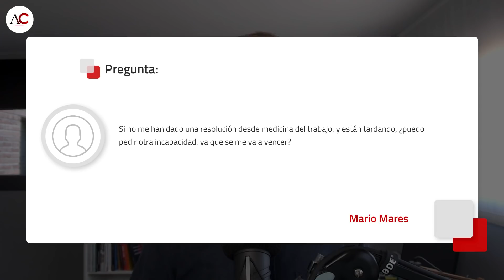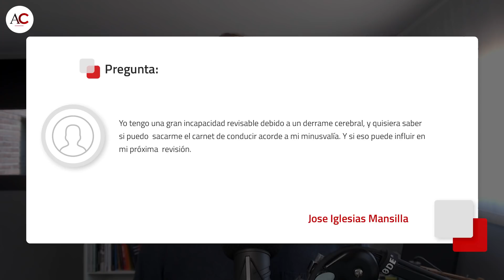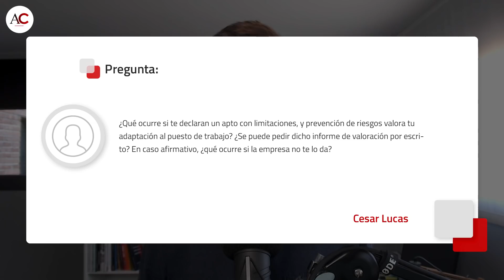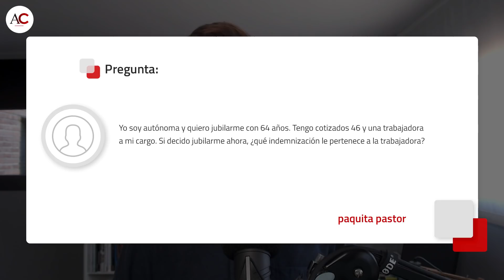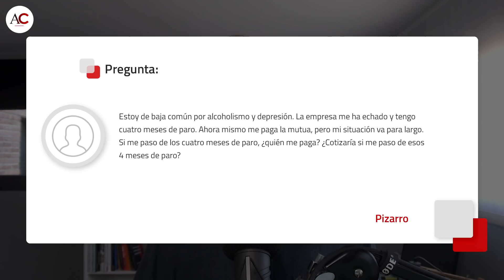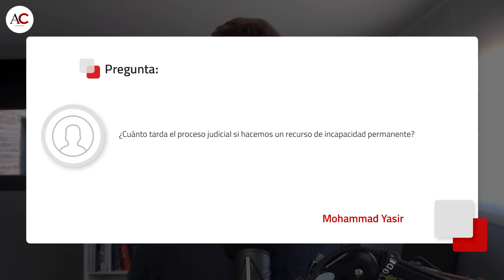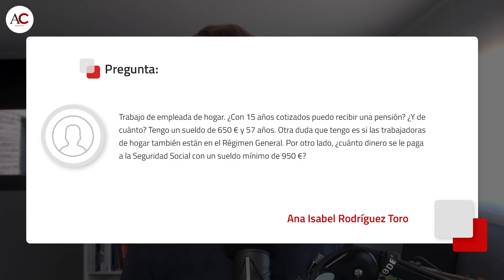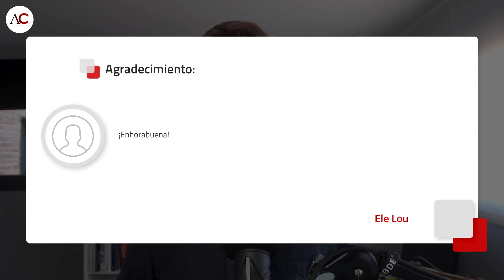CaP #192 ¿Tengo que notificar la resolución de incapacidad a la empresa?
*** TRAS UN DESCANSO POR SEMANA SANTA, JORGE VUELVE A RESPONDER VUESTRAS PREGUNTAS. HOY SOBRE INCAPACIDAD, COTIZACIÓN, MUTUAS, INFORMES Y MÁS!!! ***

**PREGUNTAS**

0:00 Introducción
02:30 Si no tengo resolución de medicina del trabajo, ¿puedo pedir otra incapacidad?
03:32 ¿Puedo pedir la discapacidad urgente? ¿La ley 51/2003 protege la Total?
05:08 Con una gran incapacidad, ¿puedo sacarme el carnet de conducir? ¿Y la  revisión?
06:58 Puse una determinación de contingencias y la mutua me pagó, ¡pero sin cotizar!
08:08 Si te declaran un apto con limitaciones, ¿se puede pedir dicho informe por escrito?
10:29 ¡Me dicen que la baja de paternidad tiene preferencia sobre la de enfermedad!
11:30 Con una trabajadora a mi cargo, si me jubilo, ¿qué indemnización cobraría ella?
13:31 ¿Tengo que notificar la resolución de incapacidad a la empresa donde trabajo?
14:20 Estoy de baja y me han echado. Si supero 4 meses de paro, ¿quién me paga?
15:22 En mi empresa no trabajamos los viernes. Cuando es festivo, ¿perdemos el día?
16:16 ¿La mutua se puede negar a darme el informe del reconocimiento médico?
17:30 ¿Cuánto tarda el proceso judicial de un recurso de incapacidad permanente?
18:10 Trabajo de empleada de hogar. ¿Con 15 años cotizados puedo recibir una pensión?
20:35 Si hubiera deflación ¿se debe aplicar a la base reguladora de la incapacidad?
21:48 ¿Cómo puedo conseguir un apoyo por ser desempleado? Tengo 64 años.
23:08 Agradecimientos